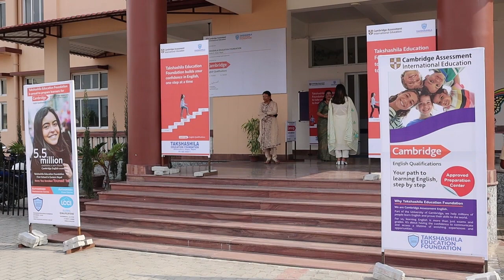Takshashila Education Foundation has launched Cambridge English Course.